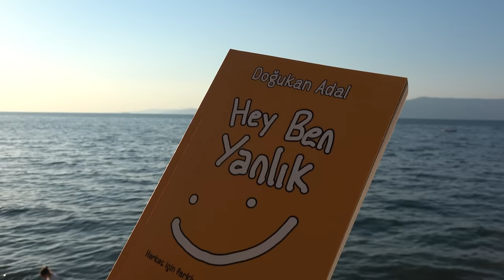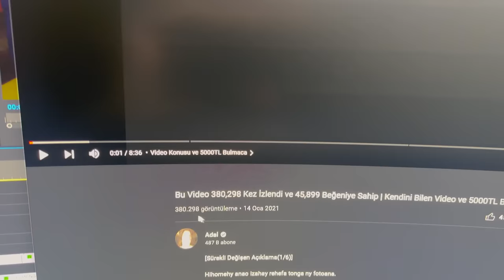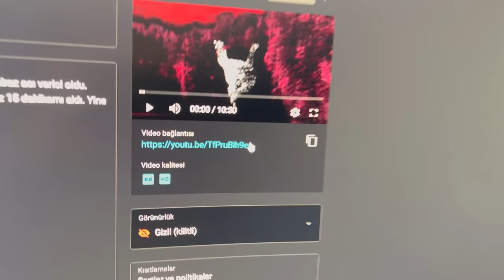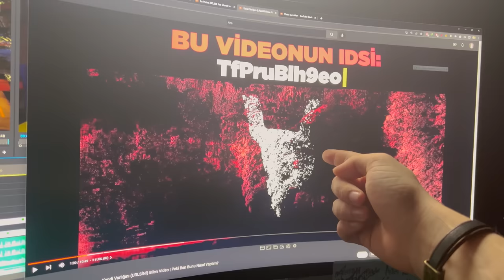Özür Dilerim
Artık her ay 3 yeni video gelecek. Hazır oldukları zaman Cuma, Cumartesi, Pazar saat 18.00'da atılacaklar.🤩

"Adal" kanalını boşladığım için üzgünüm. Şimdi kaldığımız yerden devam etme zamanı.🤩